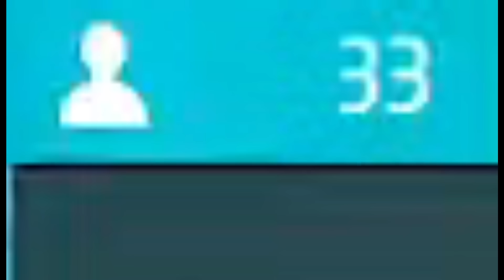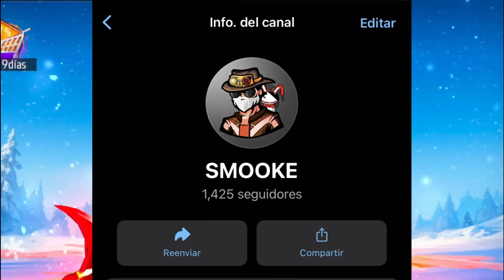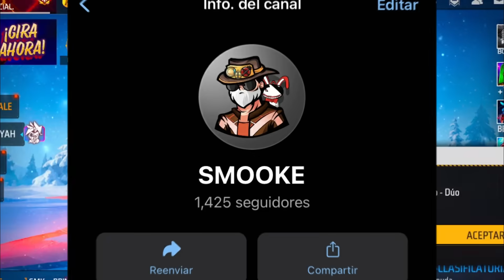RETO: SOLO PUEDO USAR COSAS de “NIVEL 90" 🤩🔥 FREE FIRE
RETO: SOLO PUEDO USAR COSAS "EXCLUSIVAS de NIVEL 90" 😰 FREE FIRE

©️ Copyright: SMOOKE. Queda totalmente Prohibido subir este video, caso contrario será ELIMINADO.

Tags (Ignoren)